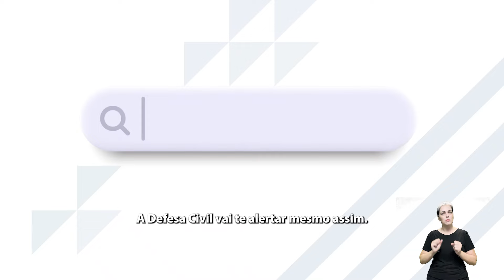Conheça as ferramentas de alertas da Defesa Civil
🚨 Quer ser avisado antecipadamente sobre a possibilidade de um desastre? Nossos alertas fornecem informações cruciais para preparação e ação, ajudando a minimizar danos e principalmente, salvar vidas.

▶️ Veja o vídeo e aprenda a se cadastrar.